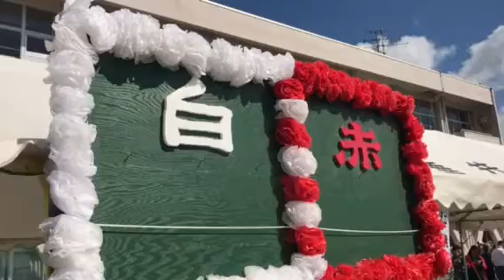Undokai e outros de setembro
Undokai🏅🥇🤽🏿‍♀️⛹️🥈🥉